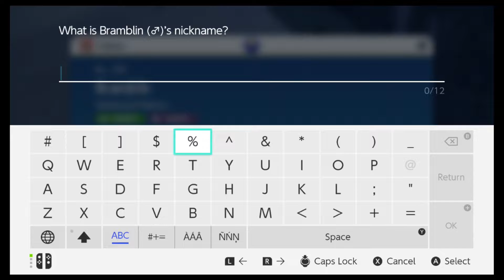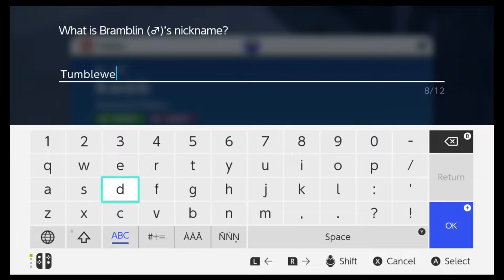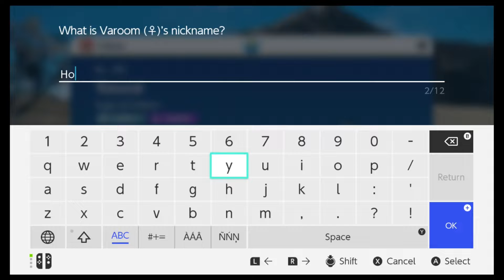RETURN OF THE QUEEN (Pokemon Violet Part 6)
WIGGLYTUFF WIGGLYTUFF WIGGLYTUFF WIGGLYTUFF
Oh yeah, it's Pokemon Violet, and Pibby knocks out 3 out of 5 Titans for sandwich ingredients